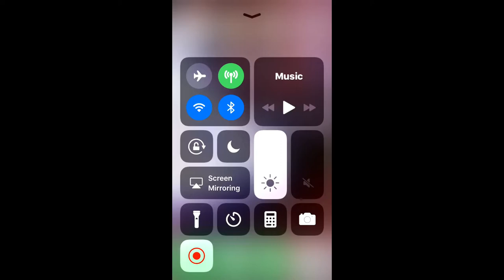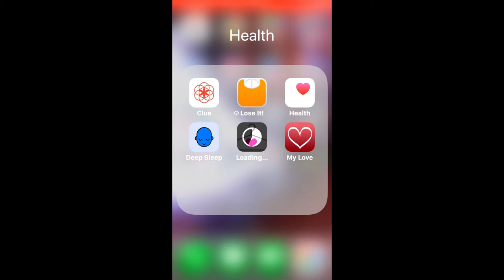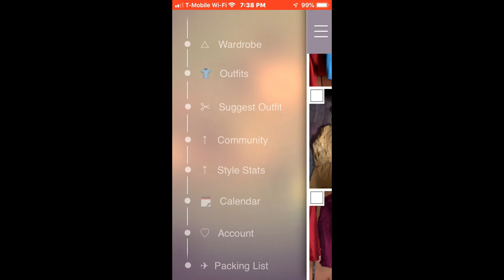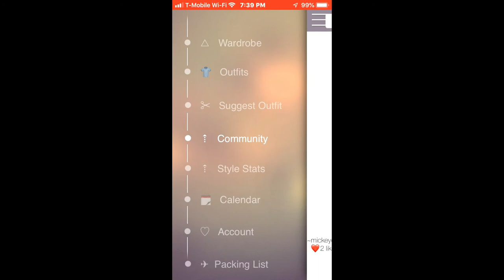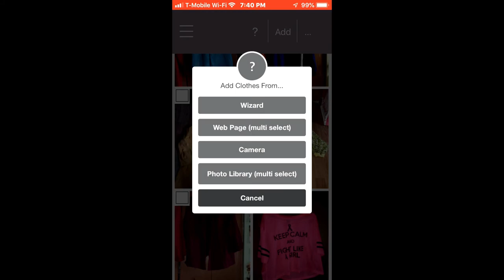PUREPLE App Review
👀 Arikat Threads (Eyebrow Threading) Website 👀

😎ABOUT ME😎
When is your birthday?
August 15, 1997 (LEO GANG)

Dixmoor, Illinois
What religion do you belong to?
I am Christian (non-denomination). (If you allow it to divide us how are we all on one accord)?

A total of 6 years as of August 2019.

When was your last big chop?

August 2015 (Initial Big Chop August 2014)

Hair type?

3c, 4a

I currently go to South Suburban College, but I was at Southern Illinois University Carbondale my freshmen year (2015).

I am studying Spanish, and French to become an interpreter as well obtain certification in TEFL (Teaching English as a Foreign Language).
Currently I am studying Speech Pathology to become a Speech Pathologist Assistant.

Green

What is your nickname?
Kira or T

Pizza